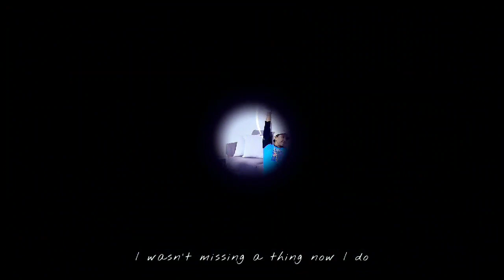E Dey Rush Line Dance. Choreo gregory_danvoie josahua_morru. Demo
E Dey Rush Line Dance
Choreo by Gregory Danvoie & Josshua Morru
Demo by Square dance
Coach Ardiansyah Raka

32 Count
  4 Wall
No Taq 1 Restart
Improved Level

Artist  : Ayra Star